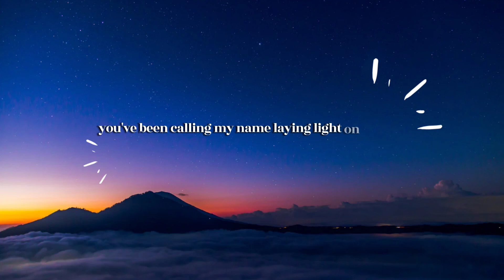(fan made, unreleased AURORA SONG) Heaven - with lyrics